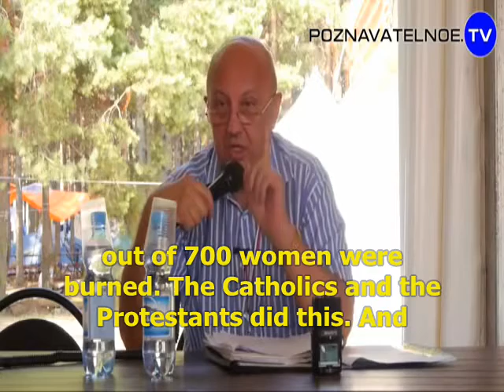Why Slavic women look better than Germanic women